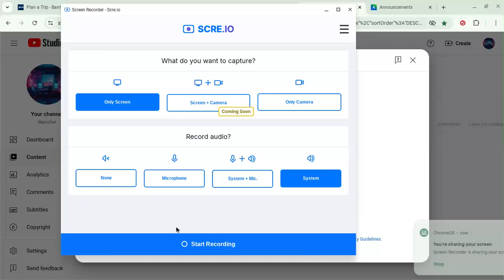the video will have slow content but even better content over the years